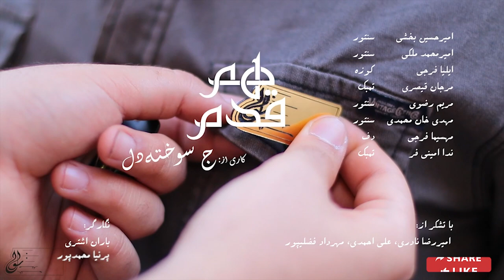Javad Sookhte Del Ham Ghadam Group Performance - جواد سوخته دل سنتورنوازی گروهی قطعه هم قدم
اجرای گروهی و دیدنی قطعه هم قدم به تهیه کنندگی جواد سوخته دل و به اهتمام پویا سرایی

سنتورنوازی گروهی قطعه هم قدم رو به صورت رسمی و قانونی از کانال ما ببینید و لذت ببرید

شناسنامه قطعه هم قدم:

آهنگساز و تهیه کننده :
جواد سوخته دل

نوازندگان
سنتور:امیرحسین بخشی, امیرمحمد ملکی, مهدی خان محمدی, مریم رضوی
کوزه: ایلیا فرجی
تمبک: ندا امین فر, مرجان قیصری
دف: مهسیما فرجی

نگار گر :
باران اشتری و پرنیا محمدپور

با تشکر از دوستان هنرمند امیررضا نادری، علی احمدی، مهرداد فضلیپور که در ساخت این اثر به ما کمک کردند

برای شنیدن اجرای سنتور از پویا سرایی در دستگاه شور و ردیف استاد ابوالحسن صبا حتما به لینک زیر برین: